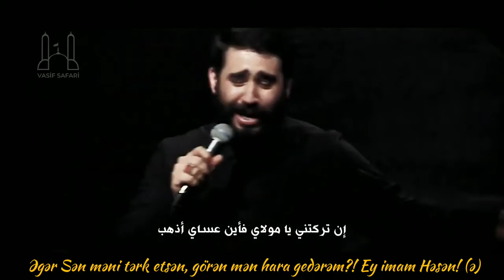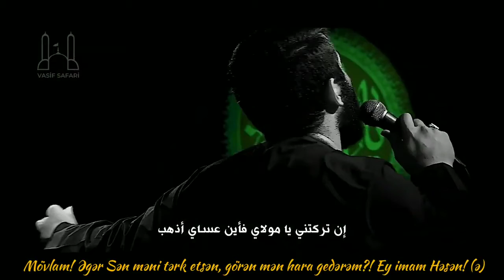İmam Həsən ə